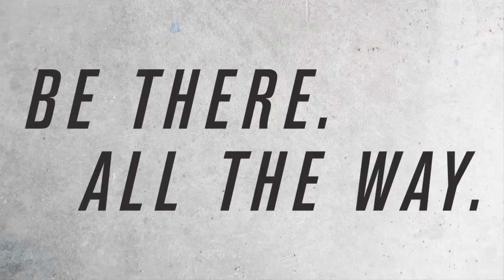Allianz Football Leagues: Monaghan v Down Preview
Down's Mark Poland sits down with GAA.ie to discuss his County's Round 2 Allianz Football League Division 1 clash with Monaghan on Sunday (Clones, 2pm) - Poland expects a tough game against the 2015 Ulster Champions